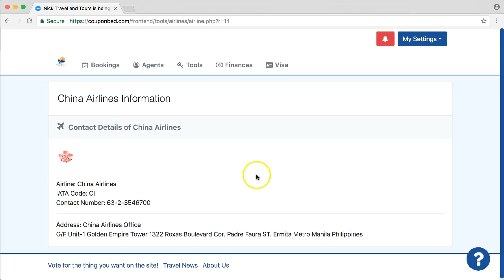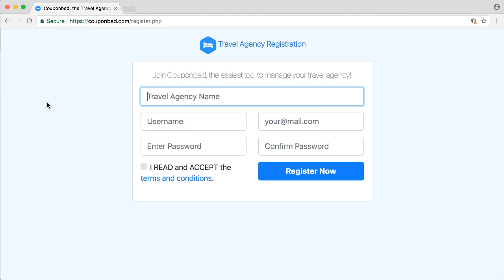China Airlines contact information Couponbed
Are you also interested in organizing your travel agency? and register for an account.

Couponbed, the Travel Agency Organizer